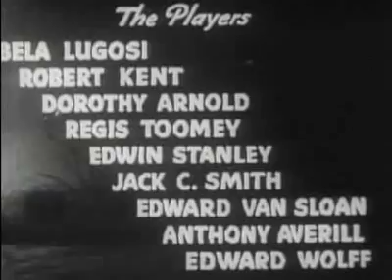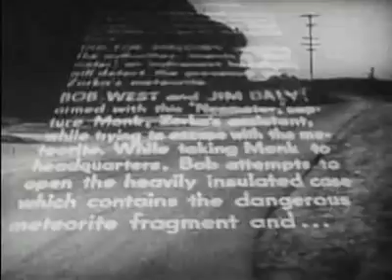The Phantom Creeps 1939 Chapter 4 Invisible Terror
The Phantom Creeps is a 1939 12 chapter science fiction horror serial starring Bela Lugosi as mad scientist Doctor Zorka, who attempts to rule the world by creating various elaborate inventions. In a dramatic fashion, foreign agents and G-Men try to seize the inventions for themselves.

It is the 112th serial released by Universal Pictures and the 44th to have sound. It was adapted in DC's Movie Comics #6, cover date September–October 1939, the final issue of that title.

Cast